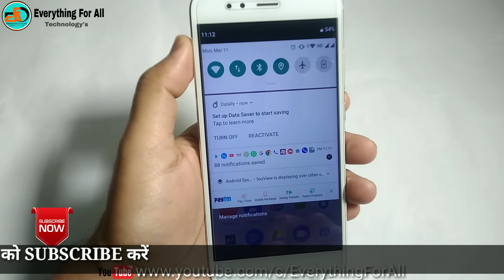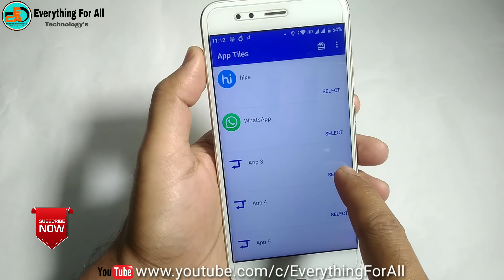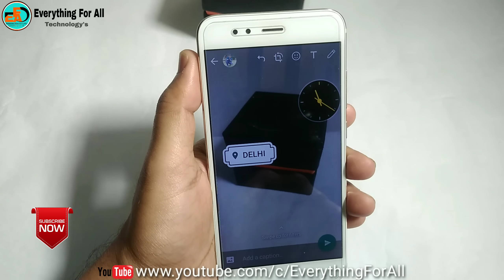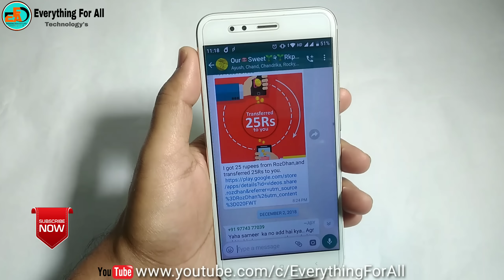Wonderful Tricks For Whatsapp Do You Know This? Most Useful WhatsaApp Tricks | Hindi EFA,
WELCOME TO EFA
Dosto Is Video Me Aapko Bataya hai WhatsApp Ki 3 Tricks Jo Bahut Useful Hogi Aap Subke Liye Ho sakat Hai Aap Jante Ho Par Bahut Log Nahi Jante In Tricks Ke Bare Me jabki Ye Bahut Hi Useful hain In Tricks Ko Zarur Use Kiya Kariye,

Agar Video Acchi Lage to Like Aur Share Zarur Karna Aur Comment Me mujhe b Batana Video Kaisi Lagi, Thank You 🙏